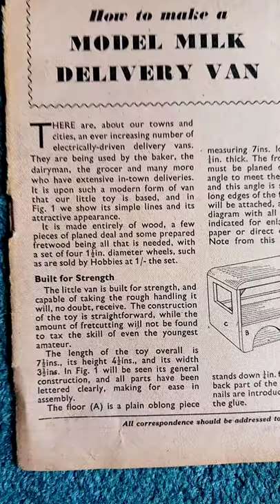How to make a toy model milk delivery van 1951 article complete plan and design